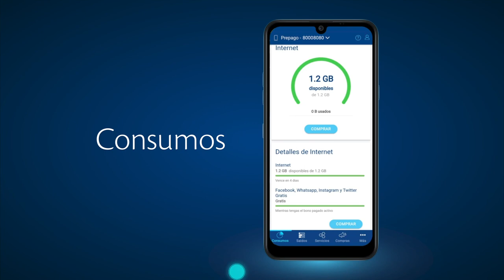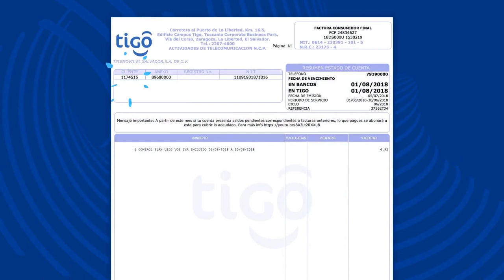Comienza el año siendo parte del cambio y solicita tu Ecofactura en Tigo Nicaragua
Noticias12Nicaragua Tigo Nicaragua incita a sus clientes a ser parte del cambio medioambietal solictando sus facturas en línea.